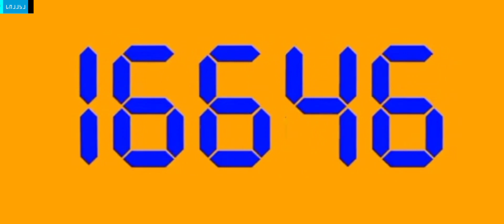Pocket Calculator With Something On Left Corner